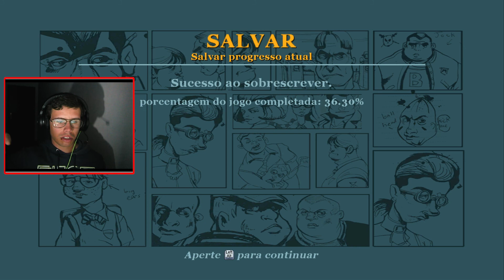BULLY SCHOLARSHIP EDITION #23 Desfazendo as asneiras